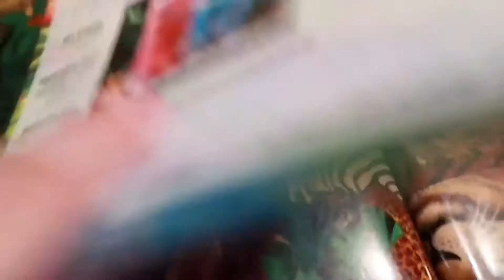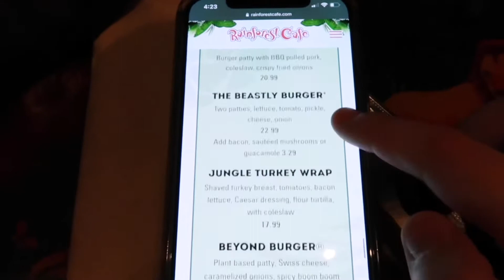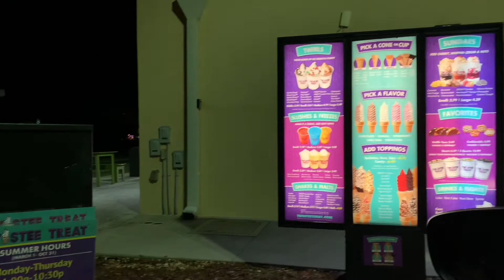DISNEY WORLD 2020 || Orlando restaurants || Destinee Daughenbaugh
I post every Sunday and Wednesday!

**Once I reach 100 subscribers I will be doing a giveaway**